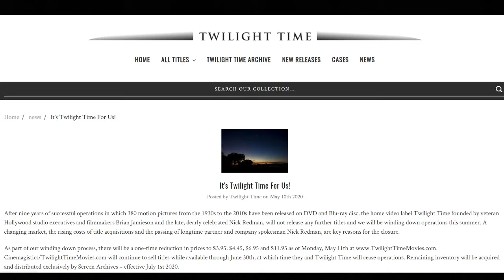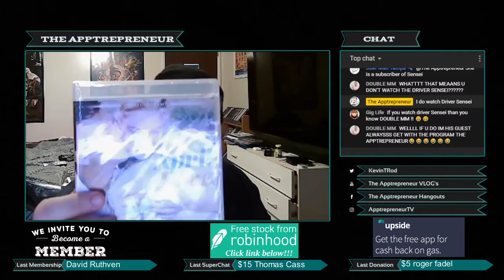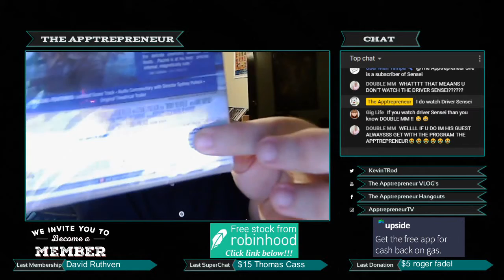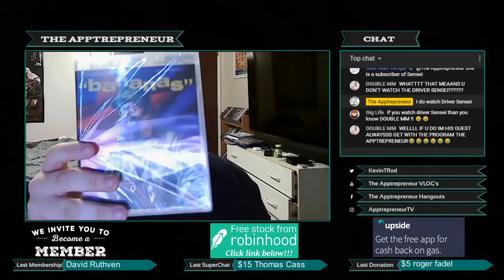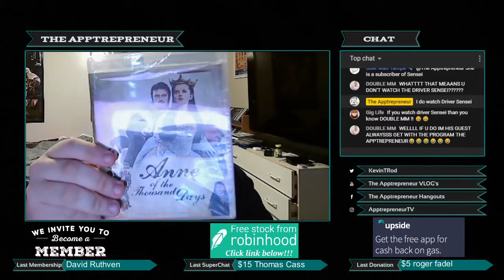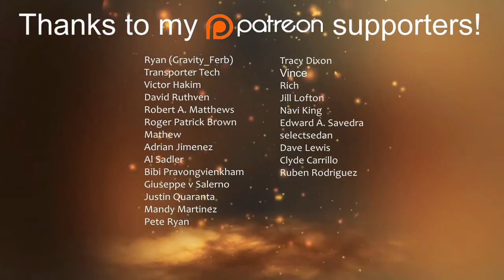My Final Twilight Time Haul!